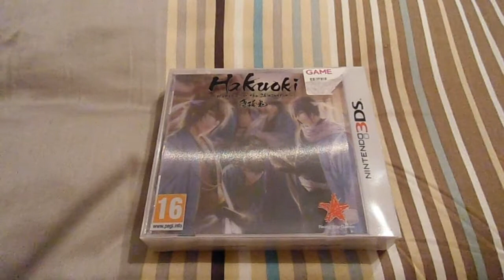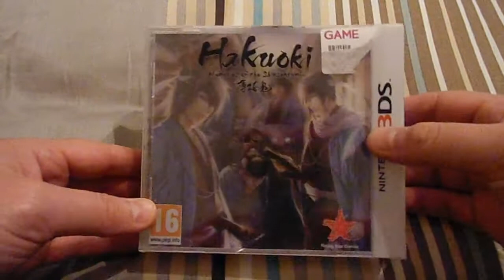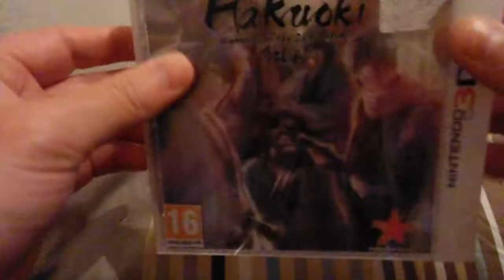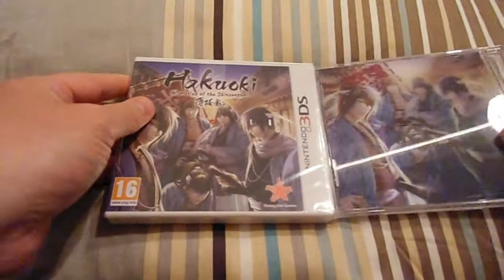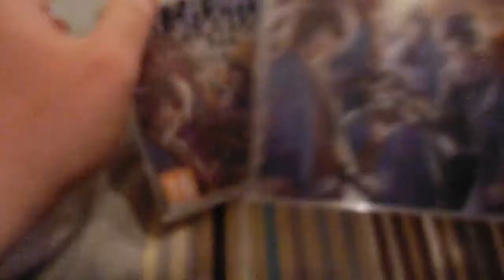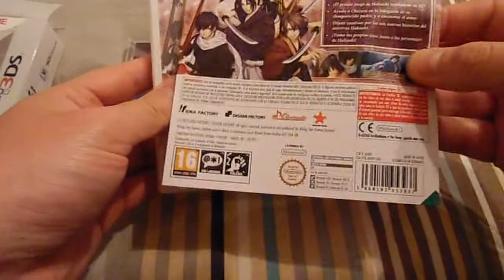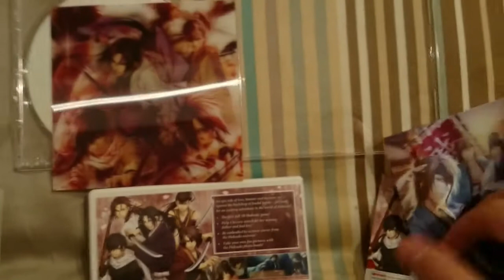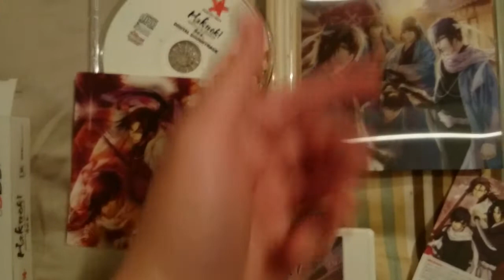Hakuoki: Memories Of The Shinsengumi - Limited Collector's Edition Unboxing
Hoy tenemos Unboxing de una saga que no suele llegar a estos lares.
Saludos